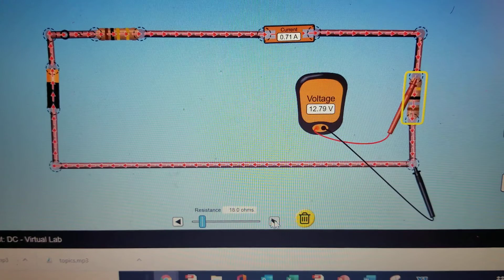Constant voltage (pressure)